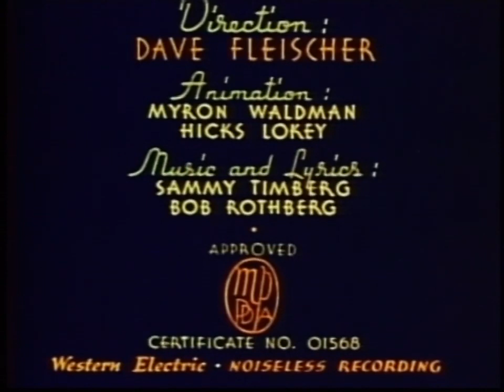Educated Fish 1937 Color Classic